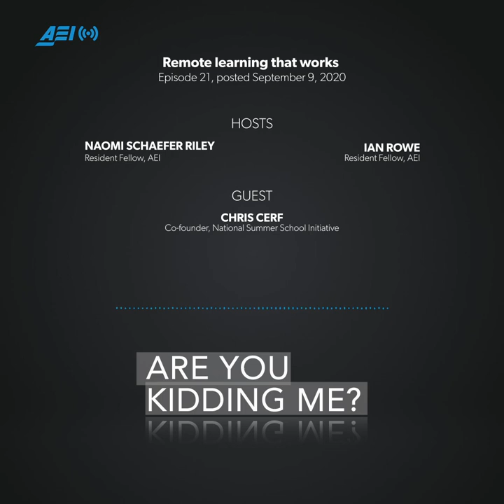Remote learning that works | ARE YOU KIDDING ME?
By nearly all measures, remote learning fell short for a majority of students in the spring of 2020. With most schools opting to forego in-person teaching this fall, educators desperately need an effective virtual learning model to guide their teaching efforts. How can teachers engage students in their coursework, even as they tune in from kitchen tables and living rooms? Is there a way to bring world-class teaching to every student’s home this fall?

In this episode, Naomi and Ian are joined again by Chris Cerf, co-founder of the National Summer School Initiative (NSSI), to discuss why NSSI’s innovative approach to online education could be a powerful antidote to educational setback. NSSI piloted their learning model in 17 states this summer, and they are partnering with schools across the nation to help students progress, not regress, in their learning this fall.

Show notes:
1:25 | Creating a successful remote learning program
3:35 | The National Summer School Initiative (NSSI) approach to distance learning
6:45 | How can mentor teachers help guide partner teachers?
9:40 | Children’s response to the NSSI learning model this summer
14:05 | Can NSSI’s model function as a high-quality alternative for school districts?

Resources:
– National Summer School Initiative Aims To Improve Online Teaching | NPR
– Creating a National Summer Learning Program | “Are You Kidding Me?”

You can follow “Are You Kidding Me” on Spotify, Apple Podcasts, Ricochet,  Stitcher, and all other major podcast platforms. All of our podcasts can be found on the AEI Website. If you like what you hear, please leave us a review.